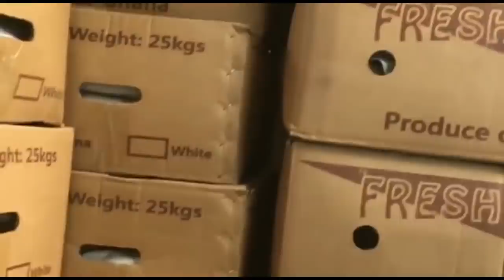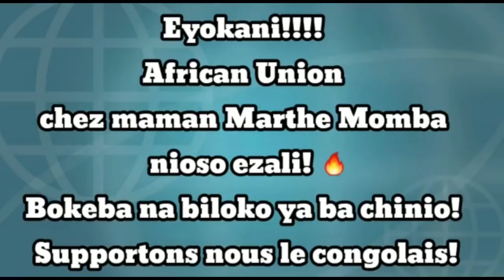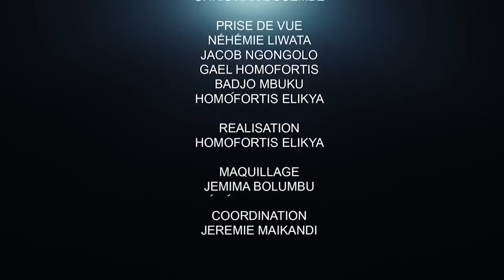CRITIK INFOS 09.04.21 LA CENCO S'INQUIÈTE DE LA SITUATION DE L'EST : TROP C'EST TROP.